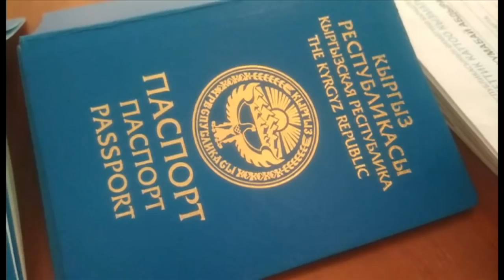Ўшда 14 инсон Қирғизистон паспортига эга бўлди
Қирғизистон жанубидаги Ўш шаҳрида фуқаролиги бўлмаган 14 шахсга Қирғизистон паспортлари топширилди.

Паспортли бўлганларнинг аксари Ўзбекистонда туғилганлар.

Турмуш тақозоси билан кимдир Қирғизистонда яшайди, кимдир Ўзбекистонда оила қурган.

Қирғизистон Президенти Сооронбай Жээнбеков шу йил 30 июлида фуқароликка қабул қилиш ҳақидаги фармонни имзолаган, ушбу фармон ортидан узоқ йиллар ҳужжатсиз яшаб келганларнинг мушкуллари осон бўлган.

Видео лавҳа муаллифи Шоҳруҳ Соипов.